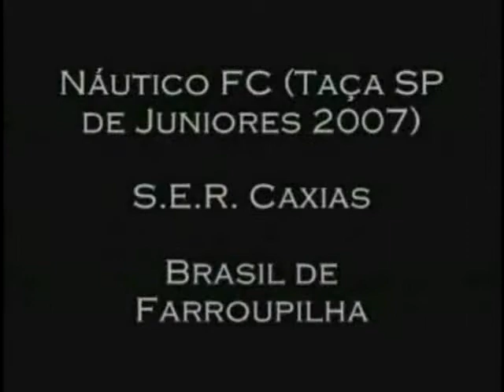Everton Bilher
Highlights 2008